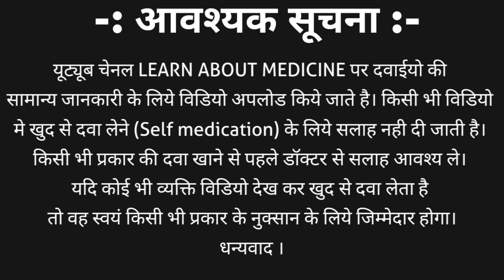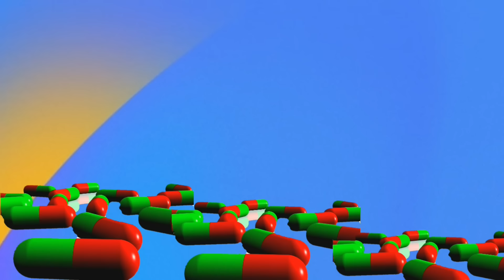Avil dexona injection | Avil dexona use in hindi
Avil dexona injection | Avil dexona use in hindi | Avil dexona injection in hindi | Avil and dexona injection

This video contains information about combine of avil and dexona injection in same syringe.
1. What is avil dexona injection uses | avil dexona injection use in hindi.
2. How to mix avil dexona injection.
3. Can avil and dexamethasone be taken together?
4. What amount is to be mixed?
5. Avil dexona injection dosage and many more in hindi.